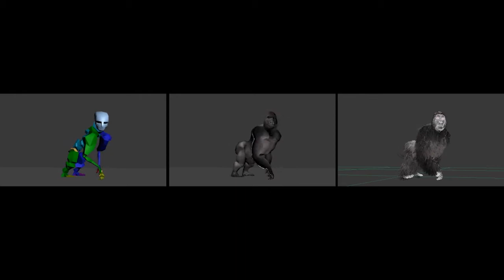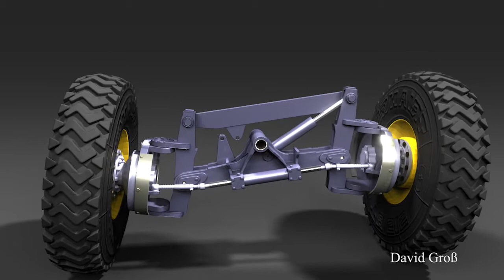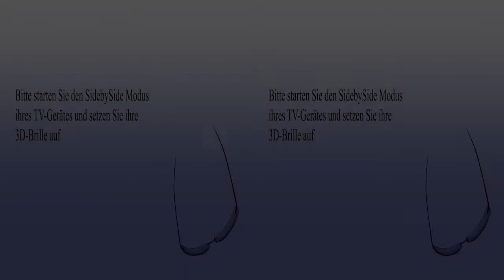show reel David Groß 2012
Show reel von David Groß